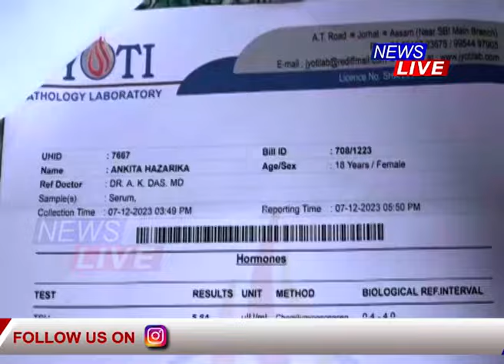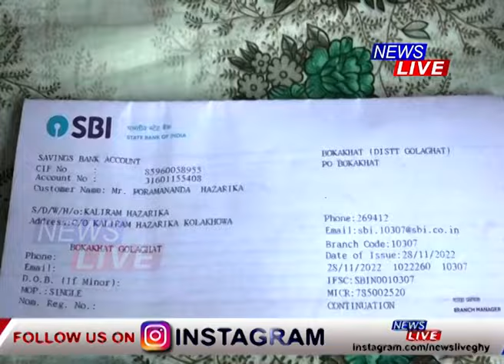মোক সহায় কৰি জীৱনটো পোহৰাই তোলক, মুখ্যমন্ত্ৰীলৈ কাতৰ আহ্বান মেধাৱী ছাত্ৰী অংকিতাৰ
📌মোক সহায় কৰি জীৱনটো পোহৰাই তোলক। মুখ্যমন্ত্ৰীলৈ কাতৰ আহ্বান বোকাখাতৰ মেধাৱী ছাত্ৰী অংকিতাৰ। মনত জগত জিনাৰ দুৰ্বাৰ হেঁপাহ। কিন্তু শৰীৰৰ এক জটিল ৰোগে থমকি ৰ’বলৈ বাধ্য কৰিছে মেধাৱী ছাত্ৰী অংকিতাক। গেলামালৰ দোকান দিয়া পিতৃয়ে ধাৰ-ঋণ কৰি চিকিৎসা কৰিছে জীয়ৰীৰ।